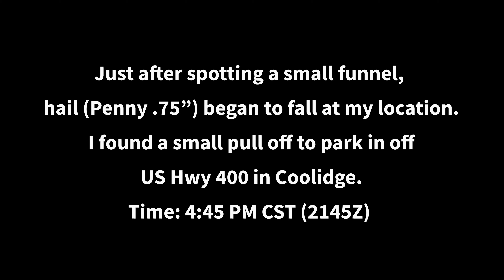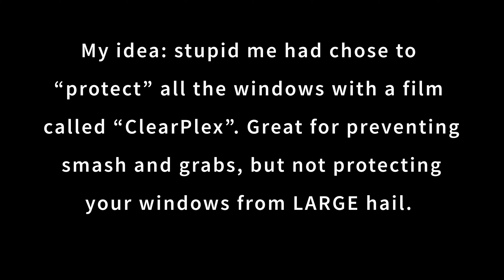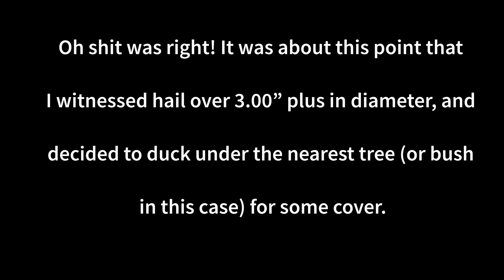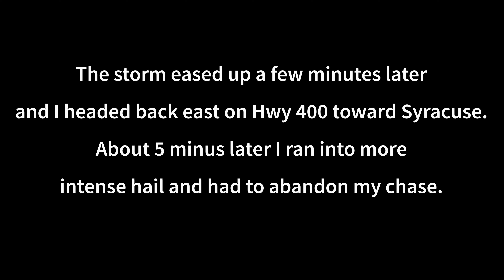Oh Hail!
Encountered baseball and larger sized hail near Coolidge, KS on May 21, 2020. I probably could've stayed ahead of the storm and not sustained the damage I did to my Subaru CrossTrek, but I'd never experience hail like this before. Damage to the vehicle being one thing, it caused me to miss some incredible structure near Sublette, and a few tornadoes later on. Oh well... maybe next time.